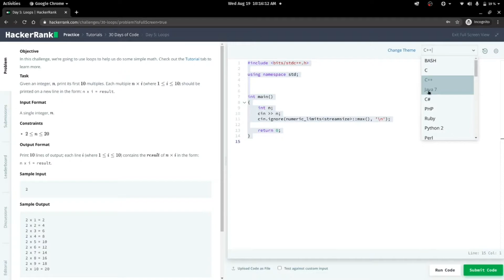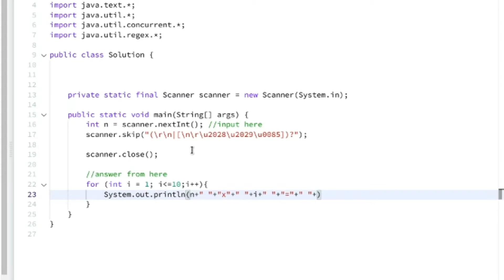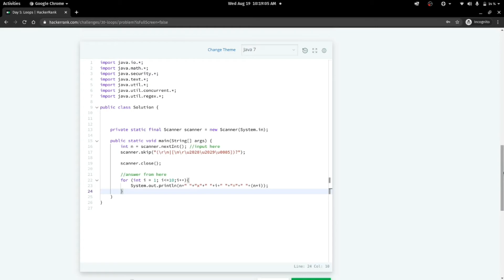HackerRank Day 5: Loops | Java Solution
Hey guys this is my answer of day 5 of 30 days of code. I have uploaded this video so that people could understand the concept better not just to copy and paste, if you want help from these videos you can surely take a look at them!

Check my other videos also on the channel.
Thank you if you are an active viewer of coding 101 🎈

End screen:
Video by ftock.com - Free Stock Footage from Pixabay